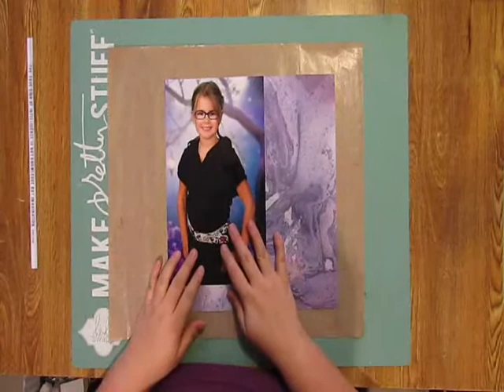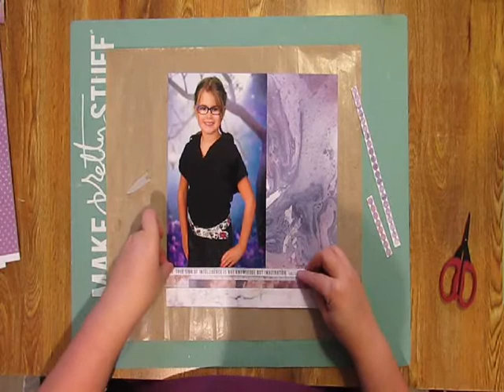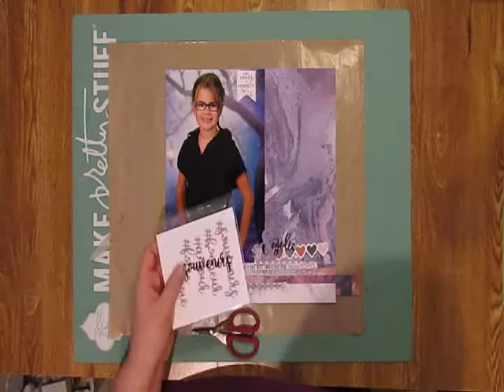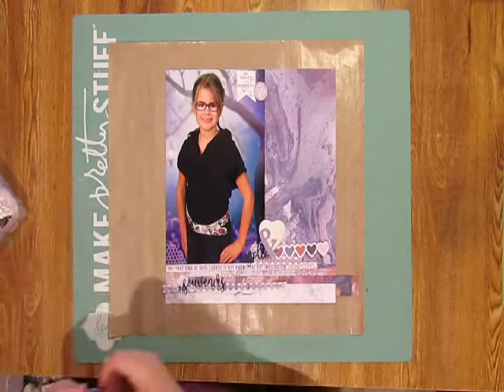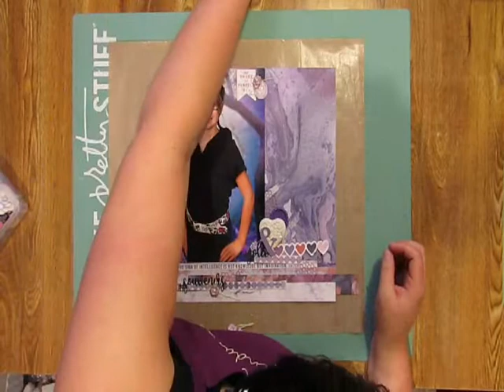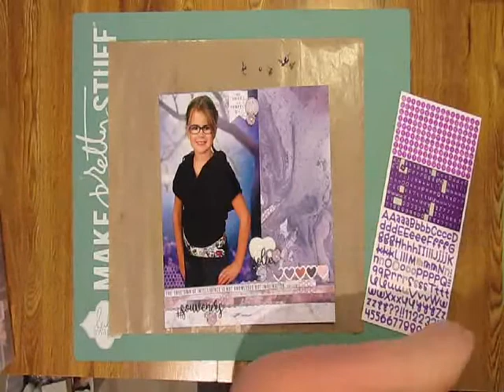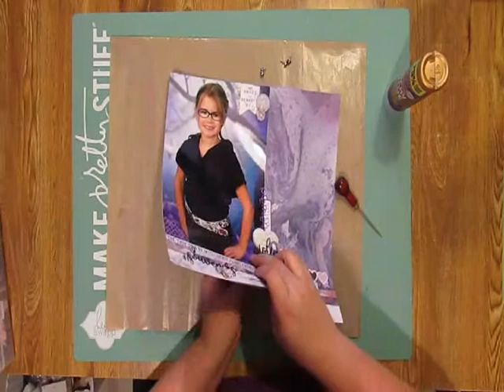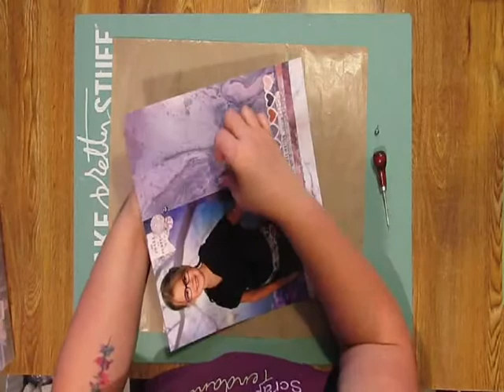Première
Page de scrapbooking avec une photo 8''x 12'' et les produits exclusifs Scrapbook Tendance